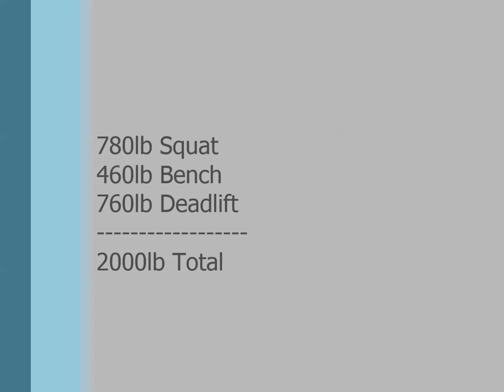Justin Jackson 2000lb Powerlifting total SPF no retreat no surrender 2015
Phenomenal moment in time hitting a 170lb pr and totaling 2000lbs by not cutting weight and staying at 235lbs.